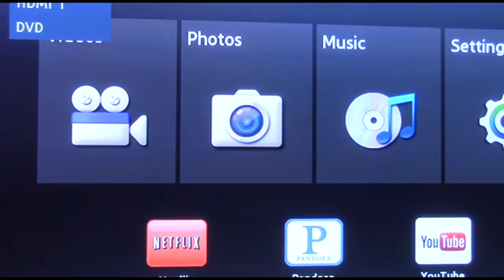Series of Unforunate events Netflix review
My review of Lemony Snicket Unfortunate